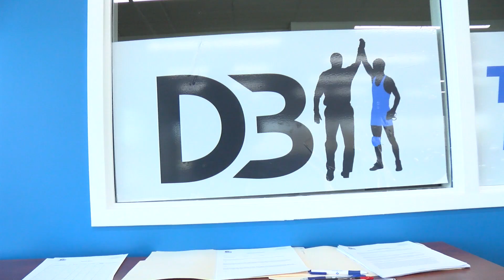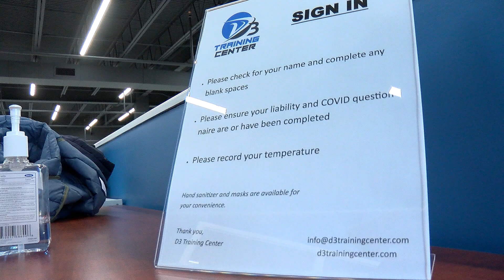D3 Training Center opens to help with training local wrestlers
D3 Training Center, ran by Brent Zeiders and Marshall Peppelman, has opened up amid the COVID-19 pandemic to help with training local wrestlers. The gym is located on 2605 Insterstate Drive in Harrisburg, PA. Both talk about how the idea came about, their mission, and the struggle of opening through a pandemic.